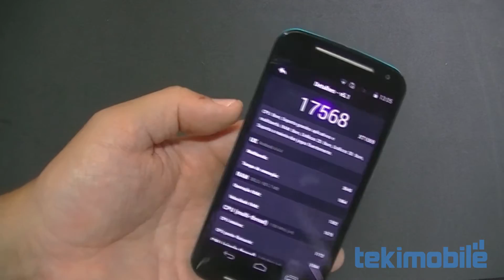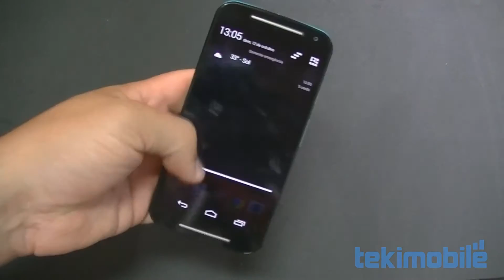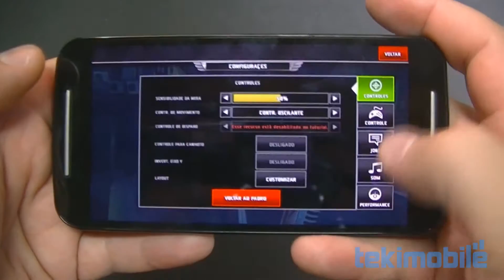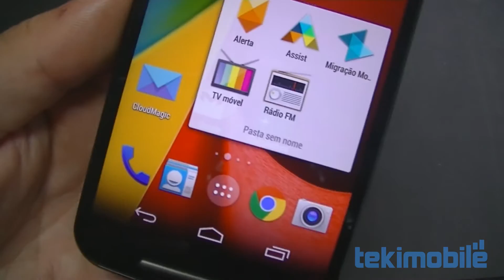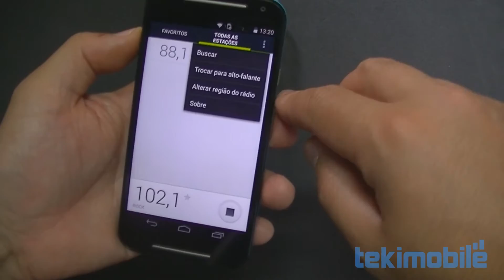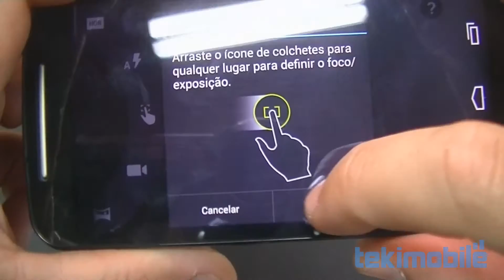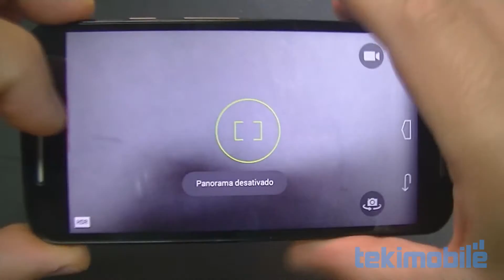Review novo Moto G 2014 | Tekimobile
Confiram o review do novo Moto G 2014. O novo Moto G 2014 repete o mesmo sucesso do antecessor, sendo o melhor smartphone da atualidade se tratando do custo beneficio.

Tela
Agora a tela do Moto G é de 5 polegadas, o anterior tinha uma tela de 4.5 polegadas. Como a resolução continuou a mesma, 1280 x 720 pixels, a densidade diminuiu: 294 contra 326 do anterior. Mas isso não afetou em nada o desempenho da mesma. A tecnologia utilizada na tela é IPS.

Hardware
O Moto G continua praticamente com o mesmo hardware da versão anterior pois a única mudança, super bem vinda, é que agora ele tem expansão de memória interna para cartão SD,  apesar que o Moto G 4G também tenha. Abaixo uma lista do seu hardware:

-Processador Snapdragon 400 Quad-core de 1,2 GHz
-1GB de RAM
-8/16GB de memória interna + cartão SD

Software
O Moto G roda o Android 4.4.4, ou seja, está mais que atualizado. Isso é uma das principais características desse modelo, pois é quase um Nexus. Depois dos Nexus, são os que mais rapidamente são atualizados. Podemos considerar que ele roda um Android puro, afinal dos 36 aplicativos pré-instalados apenas 5 são da Motorola.

Câmera
As câmeras também ganharam upgrades. A principal, antes de 5MP agora é de 8MP, a secundária que era de 1,3 agora passou para 2MP. Não só nos números de megapixels ela melhorou, mas no desempenho também. Embora as fotos continuam sendo medianas, ela melhorou bastante em comparação com a versão anterior. Mas a principal mudança na câmera principal não foi a quantidade de megapixels e sim a abertura da lente. O Moto G 2013 tinha uma abertura f/2.4, o novo Moto G vem com a abertura de f/2.0.